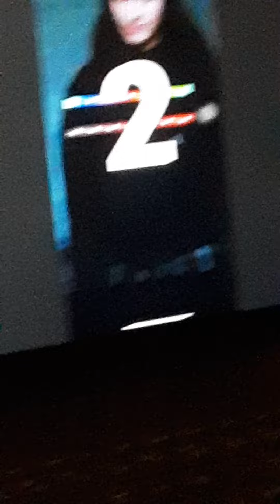January 8, 2021